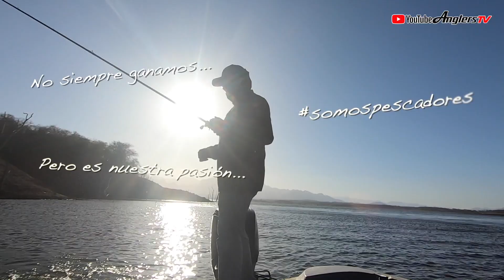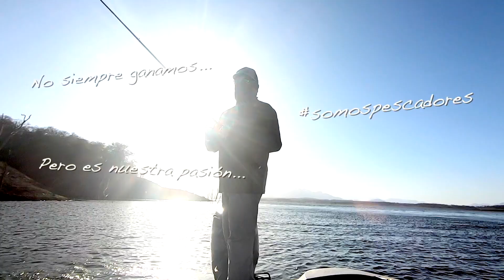🎣 Rompió RÉCORD de LOBINA 2 veces en el día, El Salto - Lobinas Trofeo / Monster Bass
🇲🇽🎣 Esta vez tuve la oportunidad de pescar con mi buen amigo Saúl de Oaxaca, , con quien pasamos un día épico y muy especial en El Salto al romper su récord personal en dos ocasiones, una lobina enorme que superó las 10 lbs, y que ha quedado inmortalizado en este video,  con los excelentes servicios de El Salto Bass Fishing Tours.

👉 ¡Vívelo con nosotros!... ¿Nos acompañas en el próximo viaje?...organizamos también tu grupo de amigos o familia al mejor precio con la mejor atención en las mejores fechas.

🎣👉 Angler Mx 💥 Tienda de Pesca

Plaza Toltecas, Calle 10, No.83, Local 2
San Pedro de los Pinos
Junto a Plaza comercial Exhibimex

📞Whatsapp Gerente Efraín Gómez 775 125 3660

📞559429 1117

Sábados de 9:30 a 14:30

👉La mejor tienda de pesca en la Cd de México
atendida por pescadores👍🇲🇽

📦 Enviamos a la puerta de tu casa

Lift Off / Killrude
Lost And Blind (Instrumental Version) / Suffer City